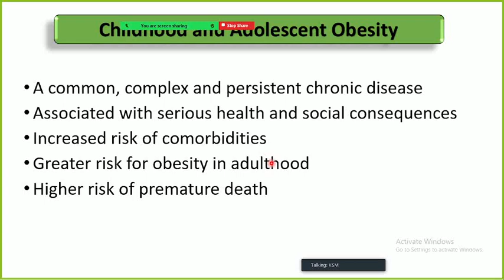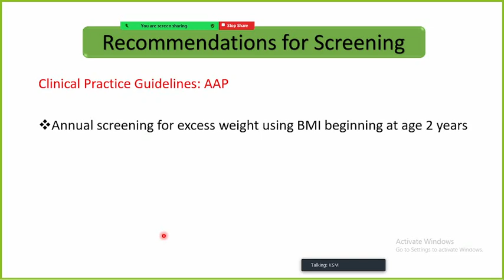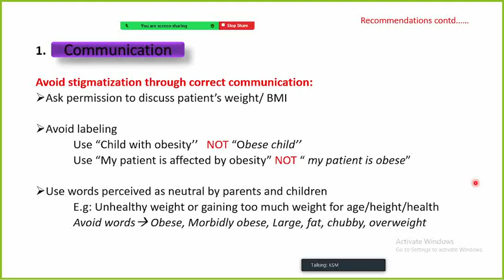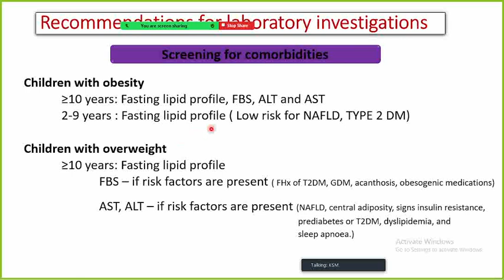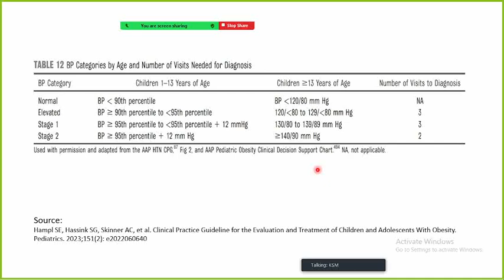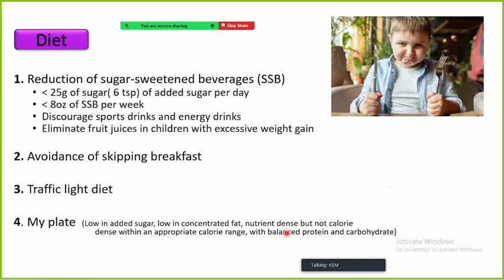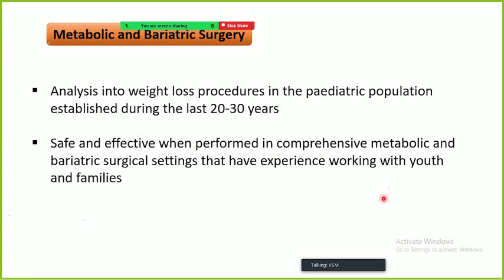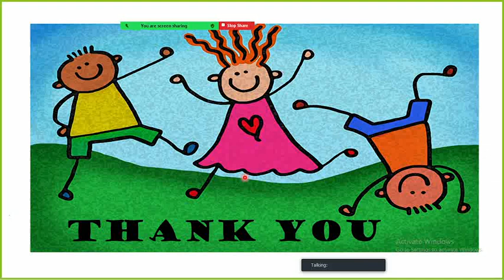Childhood and Adolescent Obesity: An update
Dr. Amawasi Bandara
MBBS, MD (Paediatrics)
Consultant Resident Paediatrician
National Hospital – Kandy

The Intellectual right of the work published herein lie with the individual speakers and resource persons. The Kandy Society of Medicine does not claim responsibility for the veracity or intellectual property of the contents of this video.

The Kandy Society of Medicine is a registered non-profit organization in Sri Lanka. The Society’s objectives are fourfold

1. Providing opportunities for health professionals to participate in updating their knowledge and skills through Continuing Medical Education and thus enabling them to improve the quality of health care delivered to the people of Sri Lanka.
2. Promotion of Research in the health sciences.
3. Building a Community of health professionals through social and other activities.
4. Educating the public on health issues.